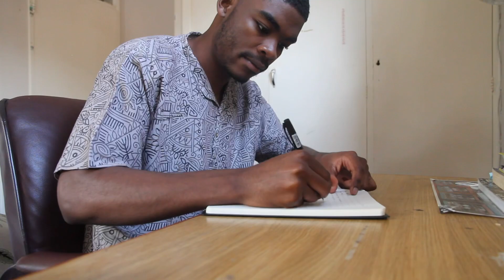The Only Thing You Can Absolutely Control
You mind is the instrument that you use to view the world. Make sure that you control it, not the other way around.